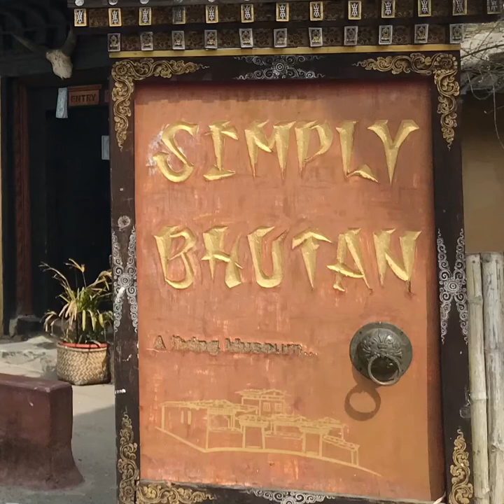Simply Bhutan Museum Thimphu